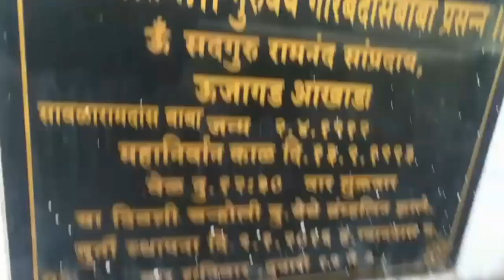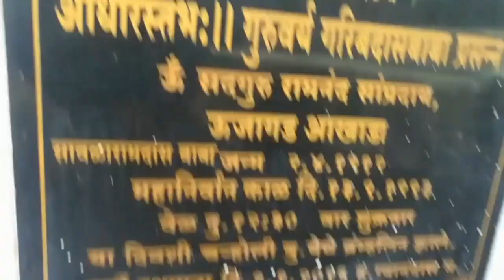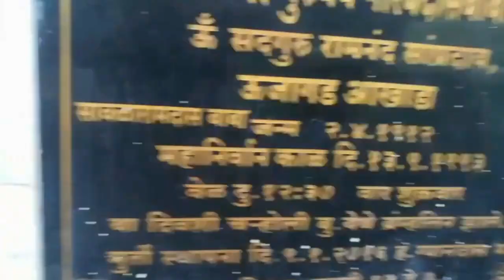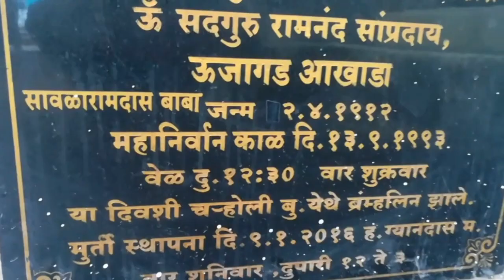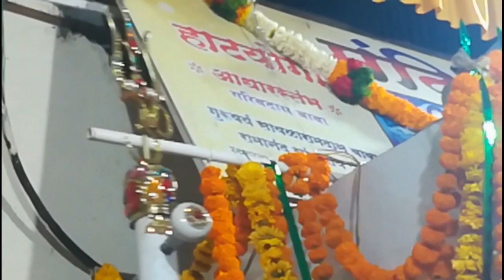एकतारी भजन ३०३) एऊनिया मानव जन्मी भजन करूया गायक भारस्कर बाबा पुने.